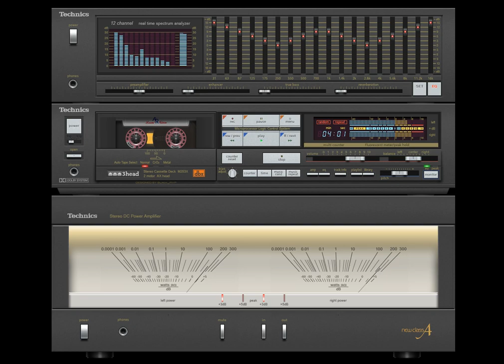Sinéad O'Connor-Streets Of London